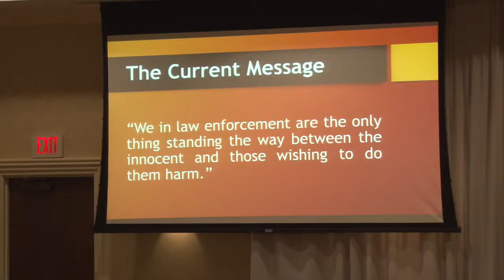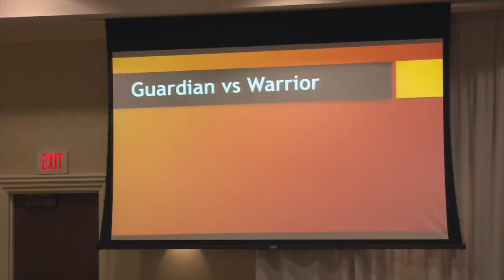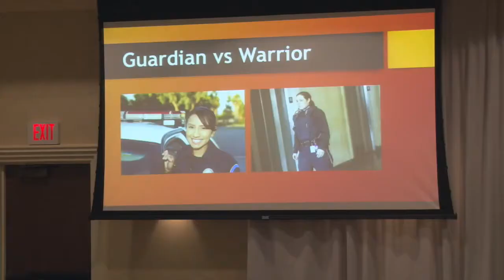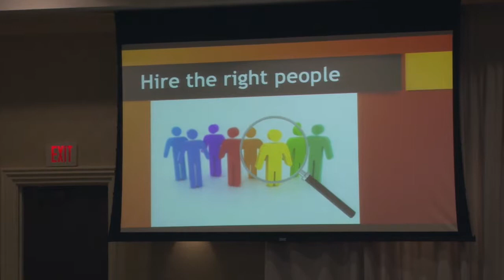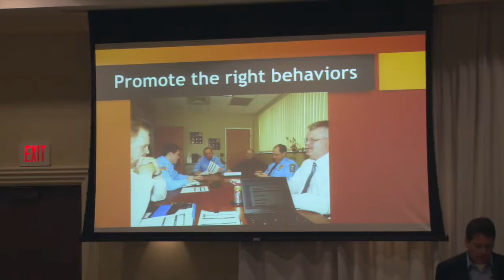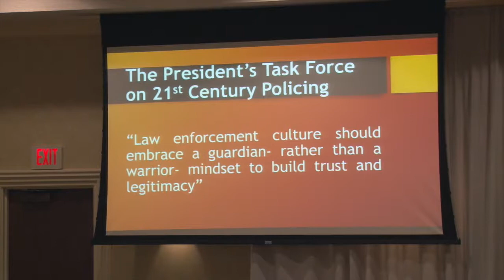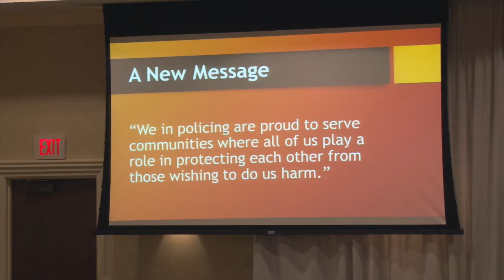Changing the Message in Policing: Promoting the Guardian Mentality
In this video, Riley County (KS) Police Department Captain Tim Hegarty discusses some of the negative consequences associated with the warrior mentality in policing and its impact on police legitimacy. He then offers suggestions for ways to promote the guardian mentality that can help build trust and legitimacy both within agencies and with the public.
Videos production & editing provided by Brian Dorrington - Lowell Telecommunications Corporation